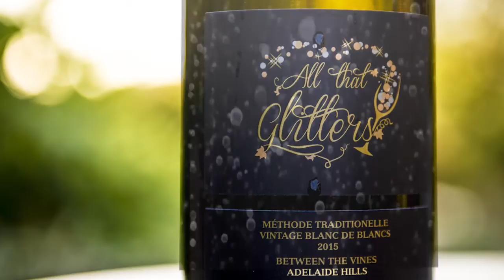Food And Wine Deal (Stirling - Adelaide Hills)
A really fun way to explore the Adelaide Hills. Taste some wine at Between the Vines just out of Stirling, Choose your favourite wine, take it to Restaurant Tranquilo for complimentary corkage with your meal.